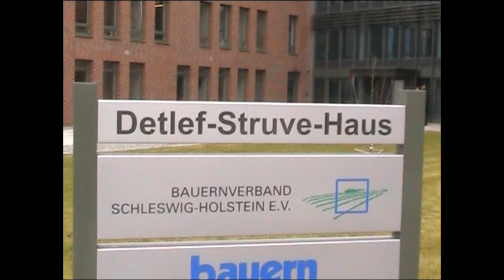Jost de Jager zu Gast bei der Landwirtschaft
Die zweite Station seiner Tour „Mittendrin -- Jost de Jager im Dialog" führte den CDU- Landesvorsitzenden de Jager am Mittwoch (26. Oktober) in das Agrarzentrum „Grüner Kamp" in Osterrönfeld. Hier traf er den Präsidenten des Landesbauernverbandes Werner Schwarz und weitere Vorstandsmitglieder zu einem intensiven Gespräch über aktuelle agrarpolitische Fragen. Dabei wurden vor allem die Themen Gemeinsame Agrarpolitik nach 2013, Energiepflanzenanbau, Erneuerbare-Energien Gesetz, Flächenverbrauch, Förderung der Aktivregionen und Erschwernisse beim Bau landwirtschaftlicher Betriebsgebäude diskutiert.
Bei der anschließenden Besichtigung des Futterbau- und Milchviehbetriebes von Christoph Jacobsen in Osterrönfeld informierte sich der CDU-Landesvorsitzende vor Ort über die negativen Auswirkungen der vorliegenden Kommissionsvorschläge für die Gemeinsame Agrarpolitik nach 2013. Dabei stellte er klar, dass die Reformpläne bis Ende 2012 vom Europäischen Parlament und den Mitgliedstaaten gemeinsam beschlossen werden müssten. Insofern zeigte sich de Jager zuversichtlich, dass bei den Reformplänen der Kommission das letzte Wort noch nicht gesprochen sei.